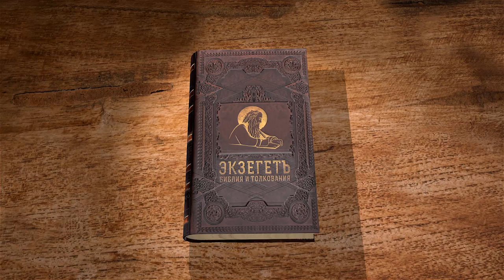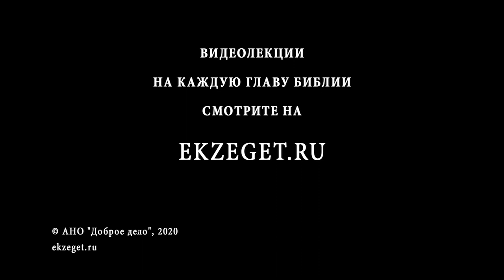Бытие. Глава 41. Андрей Десницкий. Ветхий Завет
Фараону приснился необычный сон, и он спешит узнать его значение. Быстро собирает волхвов, магов  и чародеев, но никто не может ему ответить. Виночерпий рассказывает про начальника тюрьмы Иосифа и как он недавно ему с хлебодаром в точности истолковал сон, который в спустя 3 дня сбылся. Царь Египетский приказывает освободить сына Иакова и привести к нему во дворец. Фараон рассказывает Иосифу, что обратился к своим приближенным и они ему не помогли истолковать сон, поэтому просит сына Израиля ему помочь. Иосиф отвечает, что помочь истолковать сны ему помогает Бог, а сам он не приписывает себе ничего сверхъестественного. Иосиф подробно толкует сон фараона. Видя, что Бог благоволит иудеям, фараон назначает его своим заместителем и женит на местной девушке.